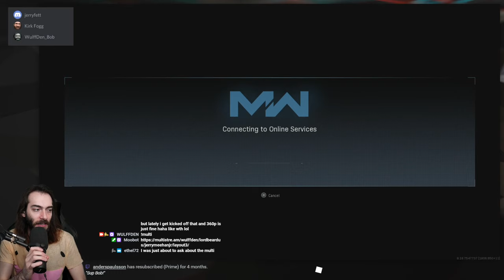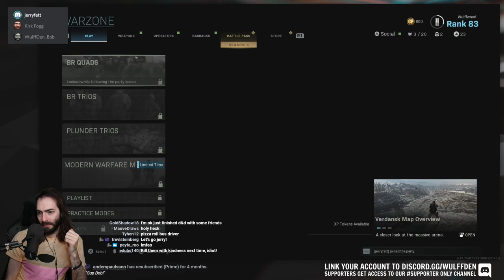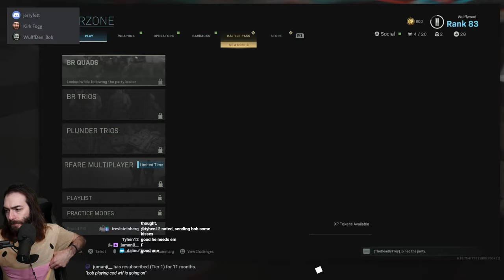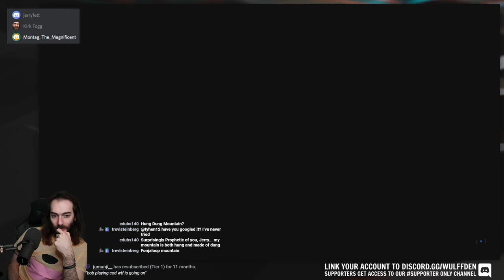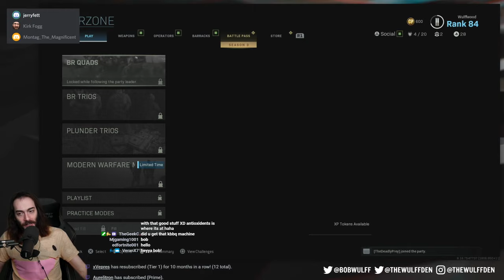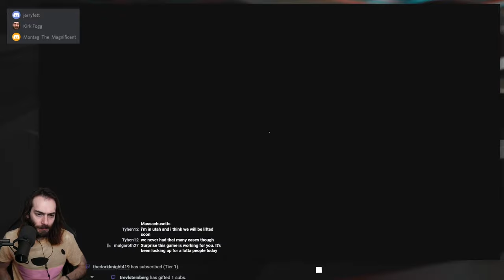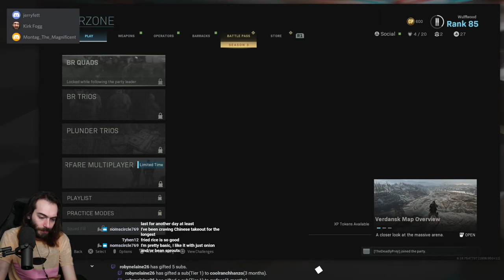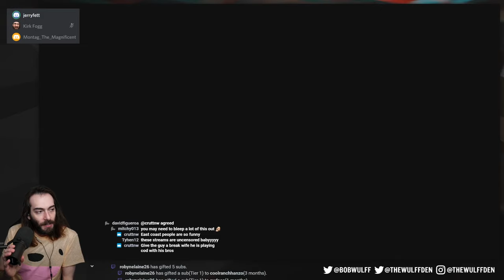Playin' COD with the HOMETOWN BOYS - Call of Duty Warzone Gameplay Livestream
Wulff Den
696 Old Bethpage Rd # 508